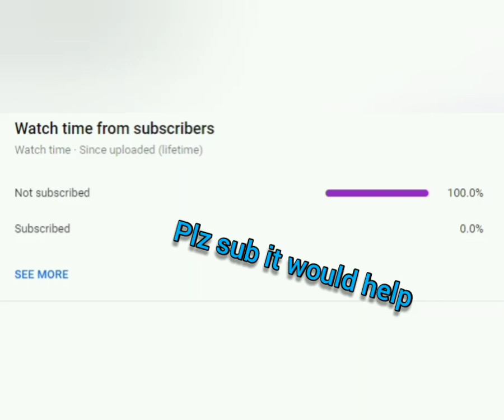Growtopia | Opening 81x Lucky Fortune Cookies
In this video I opened 81 lucky fortune cookies, what did I get, did I get a Draconic Soul Aura? no.